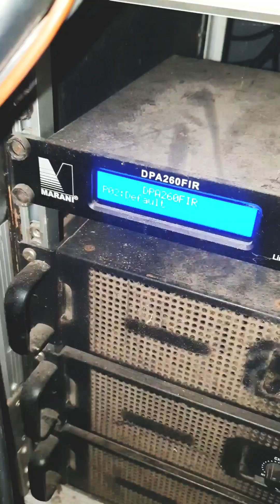รีวิว ระบบเสียง ร้าน วอร์ริกซ์ บ้านโป่ง ราชบุรี ดียังไงไปดู